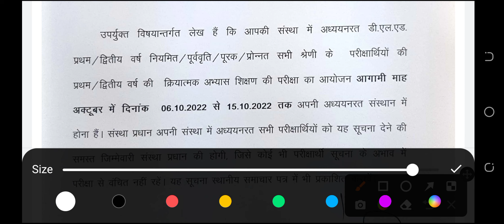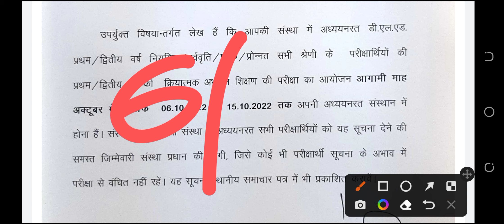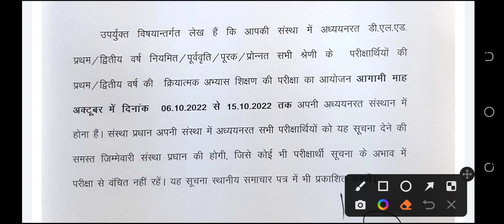D.el.ed 1st & 2nd year Exam 2022 l 15 अक्टूबर के बाद होगी परीक्षा| विभाग का इशारा